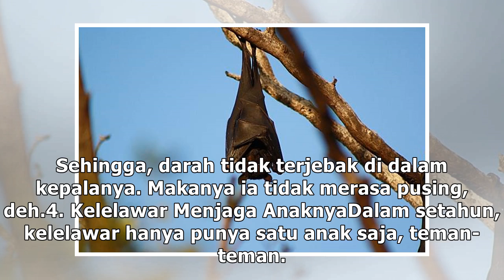Apakah Semua Kelelawar Suka Minum Darah?